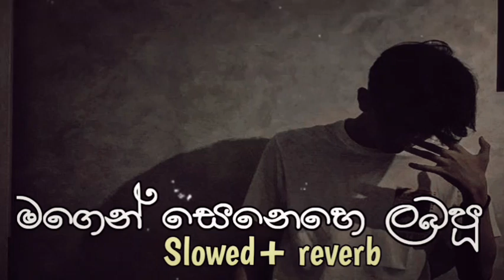Magen senehe labapu|මගෙන් සෙනෙහෙ ලබපූ- ( Slowed + Reverb )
Manoparakata(මනෝපාරකට) slowed and reverb sinhala songs